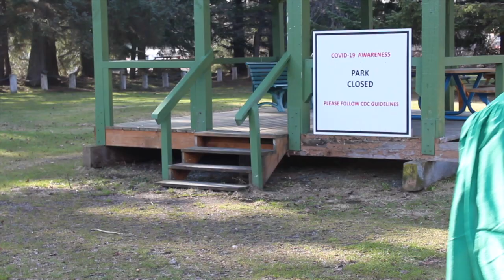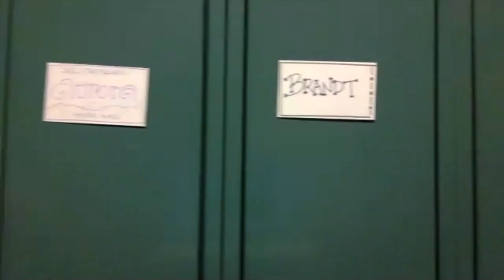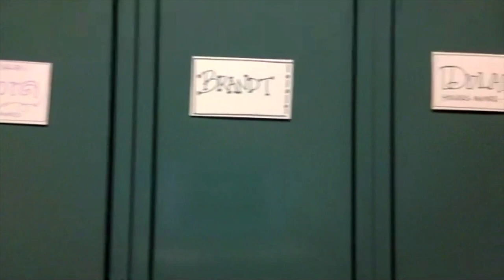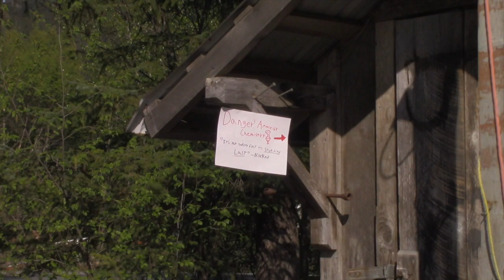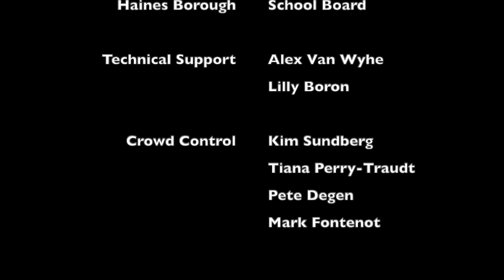Haines High School Class of 2020 Graduation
Congratulations to the Haines High School Class of 2020 upon their graduation from high school.

The graduation ceremony was a mix of recorded footage, live webinar and virtual interactions.

2020 Graduation

00:00:00 - Intro & Graduation March
00:03:58 - Superintendent Roy Getchell, Welcome & Introduction of Speaker
00:07:01 - Commencement Speaker - Alaska Senator Lisa Murkowski
00:19:04 - Principal Rene Martin, Awards & Honors
00:21:00 - Valedictorian - Marirose Evenden
00:23:32 - Homeward Bound sung by the HHS 2020 Virtual Choir
00:26:18 - Virtual Tassel Flip
00:28:57 - Graduates Exit

Special Thanks to Mrs. Martin, Mr. Getchell, Alaska Senator Lisa Murkowski, Mr. McPhetres, Mr. Van Wyhe, Mrs Boron, Mrs Perry-Traudt and the Haines Borough School District School Board for making this possible.

Drone Footage Courtesy of Matt Boron.

Composer: Katrina and the Waves: Walking on Sunshine
Official video of Katrina & The Waves performing Walking On Sunshine from the album Walking On Sunshine.
The video proceeds to depict the band performing live at a United Kingdom concert

They own all rights to their own music.